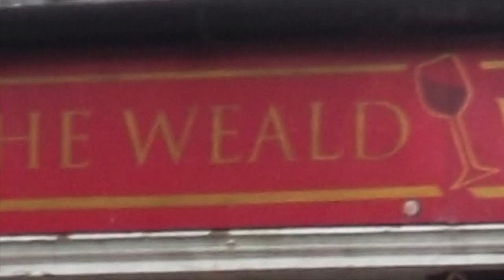Capify Case Study - Weald Wine Merchants